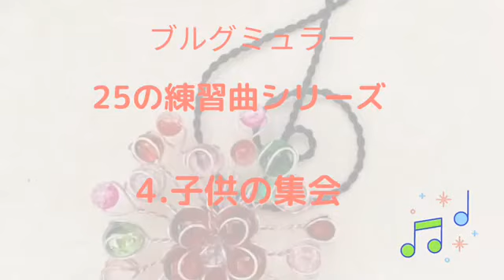ブルグミュラー25の練習曲４、子供の集会 【廿日市市おきむらリトミックピアノ教室No,39】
ブルグミュラー25の練習曲４、子供の集会　【おきむらリトミックピアノ教室No,39】

廿日市市おきむらリトミックピアノ教室は
生後2ヶ月から大人まで、アットホームな楽しいお教室です。